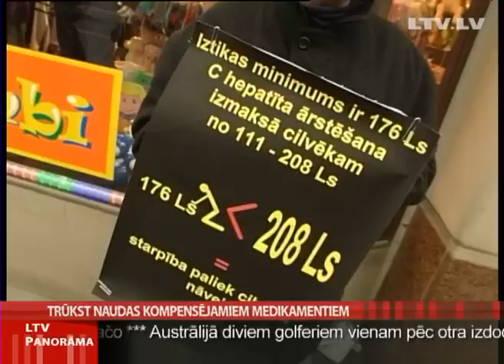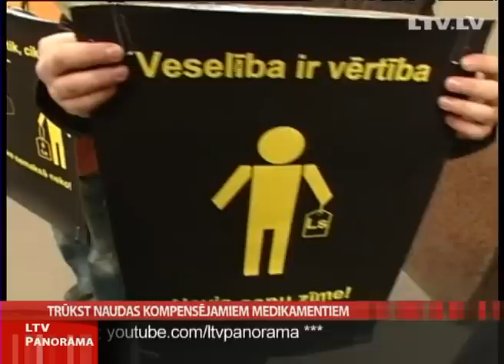Trūkst naudas kompensējamiem medikamentiem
Gribi dzīvot -- maksā pats! Ar šādu skarbu saukli  "Apvienības HIV.LV" biedri šodien vienojās protesta akcijā pie Veselības ministrijas. Iemesls -- nākamā gada budžetā nav paredzēts palielināt finansējumu kompensējamo medikamentu iegādei. Apvienības biedri piketā pulcējās pie improvizēta svētku galda par godu budžeta apstiprināšanai.